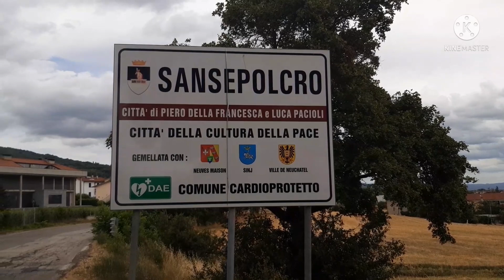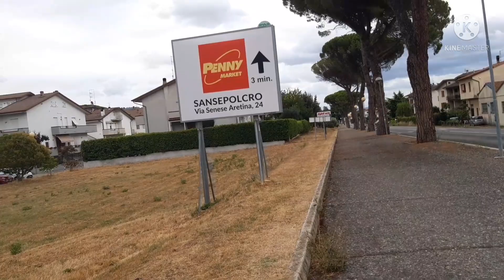"Day 3" Part one of our walk (pilgrimage)